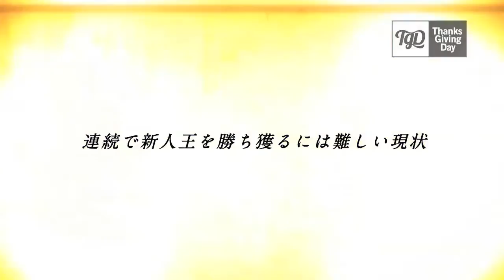2018年7月度TGD 新人王